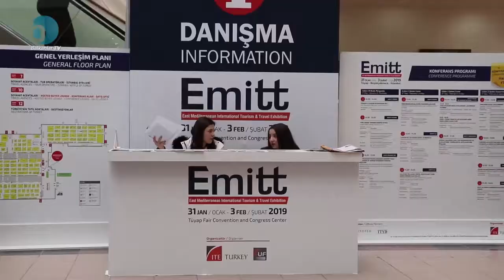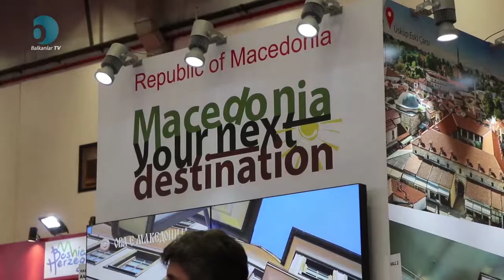Ballkanlar TV Emitt 2019 Fuarı'nda